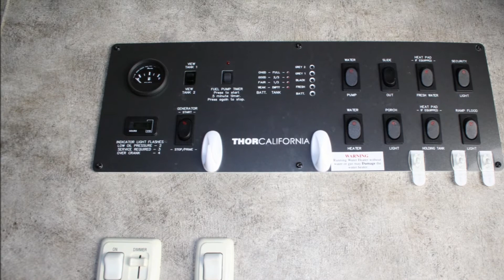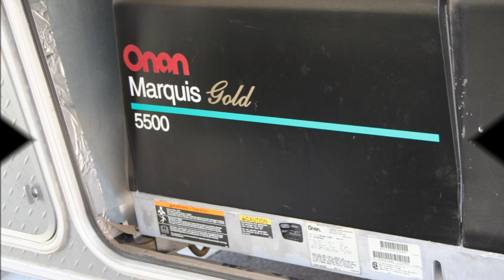2008 THOR Tahoe